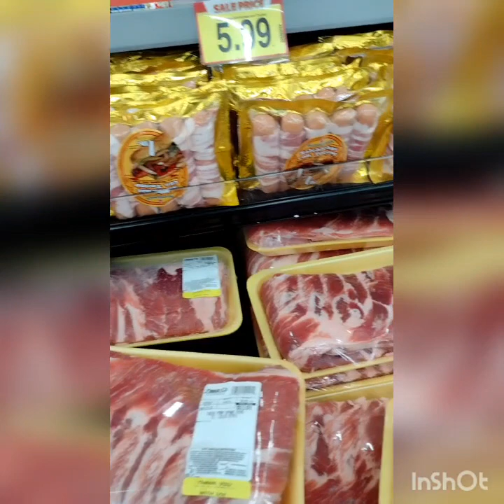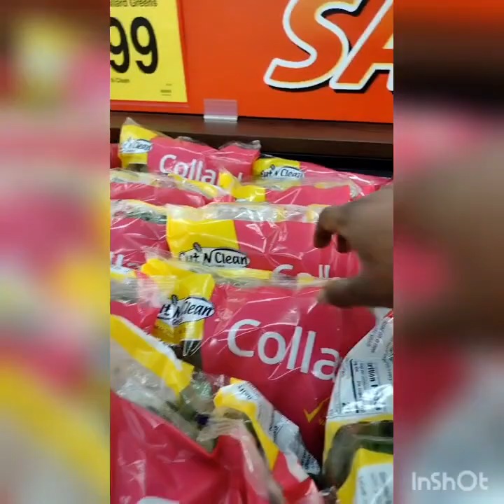Shopping for Thanksgiving dinner